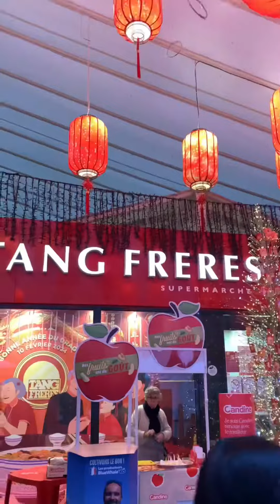Chợ Châu Á ở Pháp 🇫🇷 có gì ?